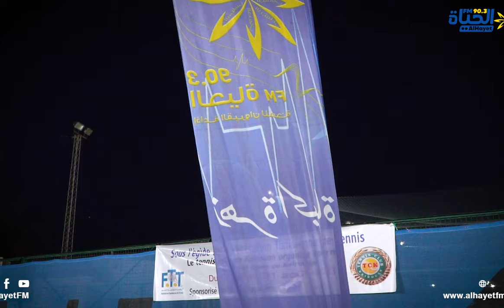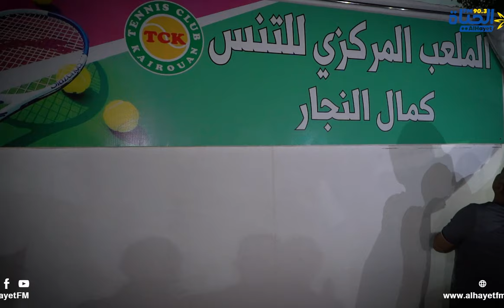إختتام الدورة المفتوحة لنادي التنس بالقيروان